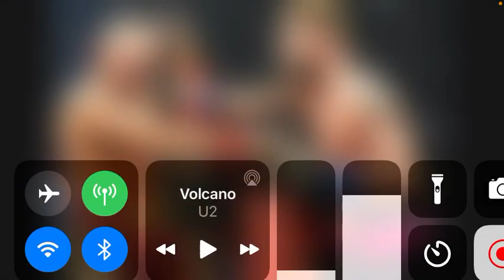Caleb Plant vs Caleb Truax fight does 2 million views on fox